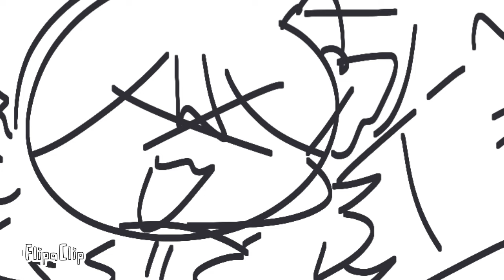I MIGHT KILL MY STEVEN - STEVEN UNIVERSE PARODY OF I MIGHT KILL MY PEETAH